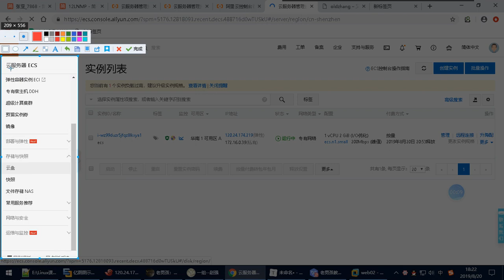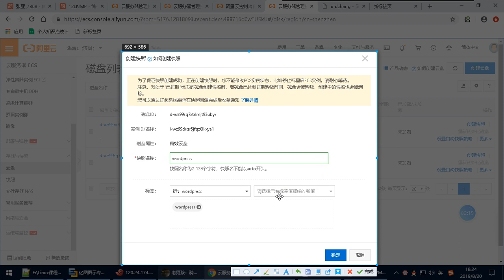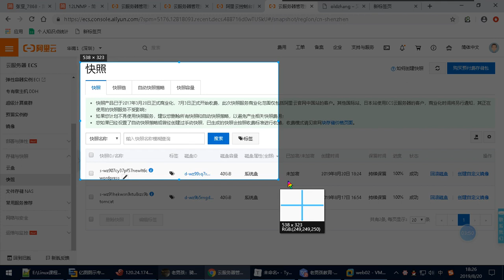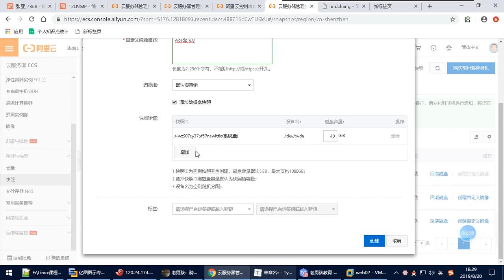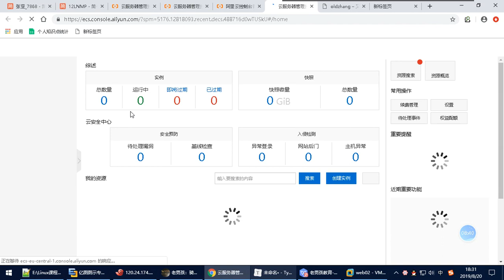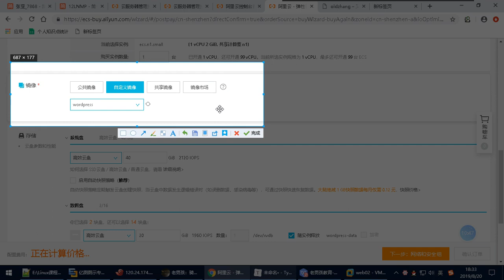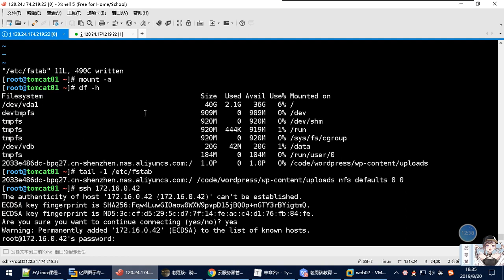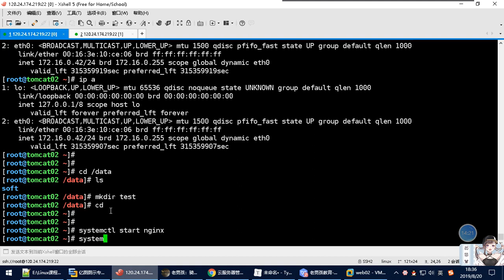05阿里云自定义镜像创建实例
《全新企业级运维高级课程 Redis+Zabbix+ELK+Tomcat+Elasticsearch运维实战必备》
密         码:  612g
全新的企业级运维高级学习课程，直接进行了多项技术的专题深入解读，课程不同于大课程的系统化教学，而是非常有针对性对实用技术进行讲解。课程内容包括了ELK技术实战，Redis技术和集群实战技术，Tomcat部署实战、监控和优化技术，Zabbix企业部署教学，Zabbix故障排除与自动化技术，Elasticsearch核心技术课程等内容。不仅可以作为常规运维技术的提升也可以作为专项技术的进阶学习

(1)\Elasticsearch
(2)\ELK
├─05ELK日志收集V6.docx
├─filebeat.yml
├─filebeat配置nginx模块操作步骤
├─filebemodule.eddx
├─ingest-geoip-6.6.0.zip
├─ingest-user-agent-6.6.0.zip
├─ip.log
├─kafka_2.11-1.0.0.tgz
├─kafka和zookeeper安装.docx
├─kafka和zookeeper安装配置.bash
├─log.tar.gz
├─zookeeper-3.4.11.tar.gz
├─传统日志分析需求.eddx
├─日志分析需求.eddx
(3)\redis；
├─1.redis介绍.mp4
├─2.redis应用场景.mp4
├─3.redis安装部署.mp4
├─4.redis常用类型操作.mp4
├─5.redis持久化.mp4
├─redis集群介绍.mp4
├─redis集群分配槽位创建复制.mp4
├─redis集群发现节点.mp4
├─redis集群安装启动.mp4
├─redis集群工具创建集群.mp4
├─redis集群工具扩容.mp4
├─redis集群工具收缩下线.mp4
├─redis集群故障转移.mp4
├─redis集群运维工具.mp4
(4)\tomcat；
├─01tomcat简介.mp4
├─02tomcat安装部署测试关闭.mp4
├─03tomcat管理页面.mp4
├─04tomcat部署简单页面.mp4
├─05tomcat部署jpress准备工作.mp4
├─06tomcat部署jpress上传测试.mp4
├─07zabbix监控tomcat的java.mp4
├─08nginx反向代理tomcat.mp4
├─09tomcat监控和优化.mp4
├─apache-tomcat-8.5.43.tar.gz
├─jpress-web-newest.war
├─memtest.war
├─proxy.conf
(5)\zabbix；
├─01zabbix介绍.mp4
├─02zabbix安装部署-修改中文乱码.mp4
├─03zabbix模板以及监控项.mp4
├─04zabbix自定义监控项以及触发器设置.mp4
├─05zabbix自定义图形.mp4
├─06zabbix聚合图形.mp4
├─07zabbix创建模板并链接主机.mp4
├─08zabbix邮件发送报警并自定义报警内容.mp4
├─09zabbix微信发送报警.mp4
├─10zabbix使用grafana绘图展示.mp4
├─11zabbix使用percona监控mysql.mp4
├─12zabbix自动注册.mp4
├─13zabbix自动注册故障解决.mp4
├─14zabbix主动模式与被动模式.mp4
├─15zabbix低级自动发现.mp4
├─16zabbix低级自动发现步骤.mp4
├─mysql_discovery.conf
├─userparameter_mysql.conf
├─zabbix低级自动发现步骤.md
├─zbx_mysql_discovery_templates.xml
(6)\阿里云；
├─01阿里云介绍以及购买.mp4
├─02阿里云RDS服务.mp4
├─03阿里云安装wordpress.mp4
├─04阿里云NAS创建.mp4
├─05阿里云自定义镜像创建实例.mp4
├─06阿里云SLB服务.mp4
├─云服务厂商.md
├─阿里云操作.pdf
(7)\Elasticsearch\文档
├─01ES介绍.docx
├─01rpm安装包.zip
├─02ES的功能适用场景以及特点介绍.docx
├─03ES的核心概念.docx
├─Elasticsearch分享v3.docx
├─Elasticsearch分享V4.ppt
├─es-head-0.1.4_0.crx.zip
(8)\Elasticsearch\笔记；
├─ES笔记-end.txt
(9)\Elasticsearch\视频；
(10)\ELK\filebeat配置文件；
├─filebeat.yml
├─nginx.conf
├─nginx_access.tar.gz
(11)\ELK\第一天视频；
├─01ELK收集日志介绍.mp4
├─02ELK简单收集Nginx日志.mp4
├─03ELk收集Nginx的JSON日志.mp4
(12)\ELK\第三天视频；目录中文件数:5个
├─01ELK知识回顾.mp4
├─02ELK-filebeat模块收集nginx普通日志.mp4
├─03kibana画图准备日志数据.mp4
├─04kibana画图举例.mp4
├─05使用redis作为缓存收集日志.mp4
(13)\ELK\第二天视频；
├─01ELK收集Nginx正常日志和错误日志.mp4
├─02ELK收集tomcat日志.mp4
├─03收集java多行日志.mp4
├─04收集docker日志.mp4
├─05根据服务类型收集多个容器日志.mp4
(14)\ELK\第四天视频；
├─02kibana的x-pack监控开启.mp4
├─03使用kafka缓存日志.mp4
├─04日志收集终极架构.mp4
├─05如何在公司推广ELK以及沟通交流.mp4
├─06ELK答疑总结回顾.mp4
(15)\tomcat\tomcat调优；
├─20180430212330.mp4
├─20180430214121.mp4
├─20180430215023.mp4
(16)\Elasticsearch\视频\day1；
├─ES-head插件安装.mp4
├─Es介绍.mp4
├─ES安装配置排错.mp4
├─ES相关概念.mp4
├─ES简单增删改查命令.mp4
(17)\Elasticsearch\视频\day2；
├─ES回顾.mp4
├─ES工具.mp4
├─ES集群分片与副本.mp4
├─ES集群分裂故障修复.mp4
├─ES集群增加第三台节点.mp4
├─ES集群安装部署介绍.mp4
├─ES集群新增加节点操作步骤.mp4
(18)\ELK\filebeat配置文件\java日志；
├─filebeat_all.yml
├─filebeat_java.yml
(19)\ELK\filebeat配置文件\module配置nginx日志；
├─filebeat.yml
(20)\ELK\filebeat配置文件\nginx日志拆分；
├─filebeat.yml
├─filebeat_nginx_tags.yml
(21)\ELK\filebeat配置文件\tomcat转换json日志；
├─filebeat_tomcat_tags.yml
(22)\ELK\filebeat配置文件\使用redis缓存；
├─filebeat.yml
├─redis.conf